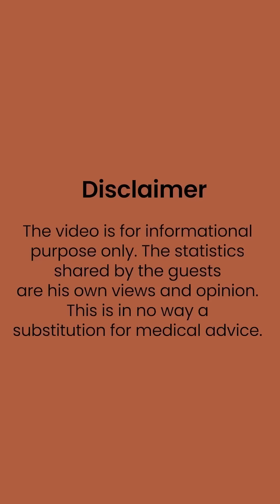Brain health: Decoding headaches, strokes, seizures & dementia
Headaches happen to all of us, but did you know they could sometimes be a clue to something bigger?
Catch the early signs of neurological disorders. Join Dr. Manish Mahajan & Dr. Prashant Nag on The 1mg Show to learn more.